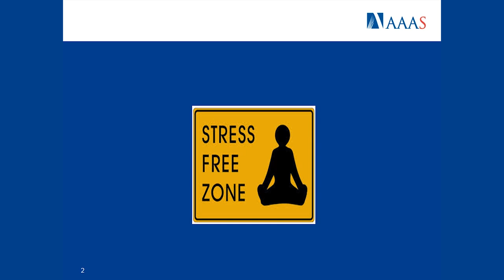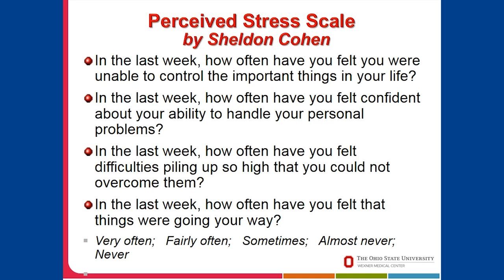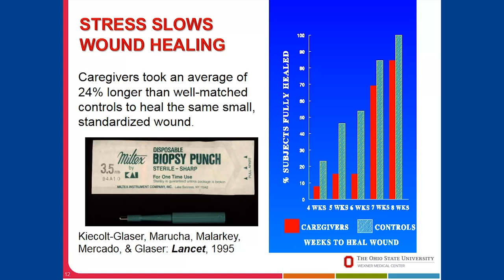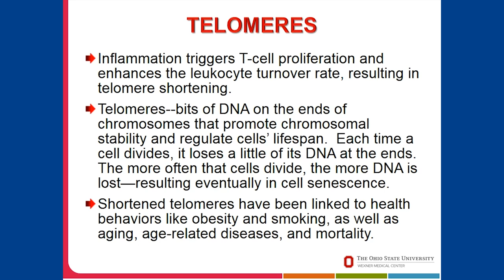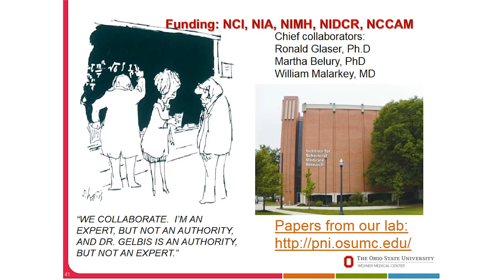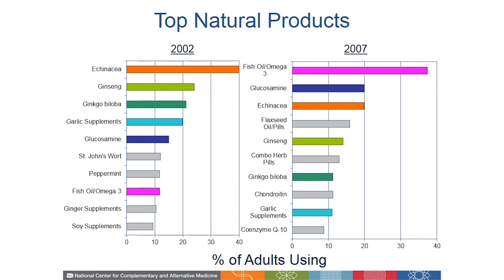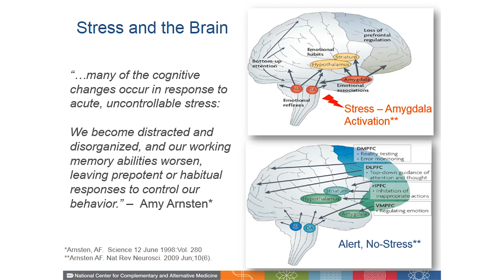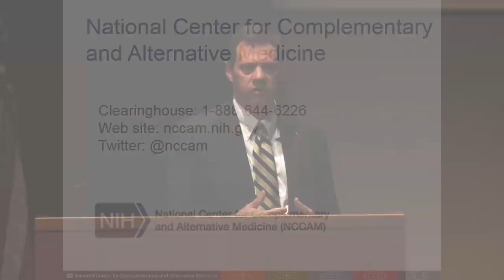Stressing About Stress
Feeling a bit stressed? If so, you are not alone. Stress is very much a part of being human; even animals experience stress. A little stress can be a good thing, but how can you tell the good from the bad, and too little from too much? On Sep. 18, 2014, at the AAAS Auditorium in Washington, DC, experts tackled these questions and more. Janice Kiecolt-Glaser, PhD, a Professor of Psychiatry and Psychology, and David Shurtleff, PhD, the Deputy Director of the National Center for Complementary & Alternative Medicine, spoke about the scientific and practical to help us better understand what our mind and body experience—good and bad—when we encounter stressful situations. They talked about various “cures,” “treatments,” and coping mechanisms for dealing with stress and the extent to which they have been subjected to rigorous scientific research and which ones stand out among the others.

Speakers:

Janice Kiecolt-Glaser, PhD
Professor of Psychiatry and Psychology
Institute for Behavioral Medicine Research
Ohio State University College of Medicine

David Shurtleff, PhD
Deputy Director
National Center for Complementary & Alternative Medicine

5:30 p.m. EDT
AAAS Auditorium
1200 New York Ave, NW